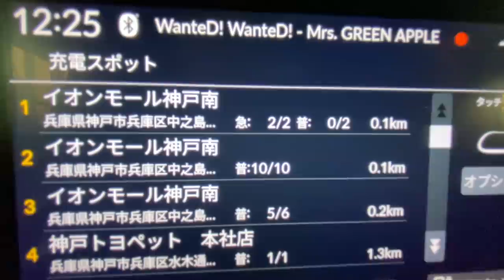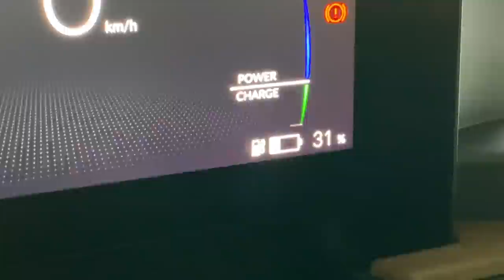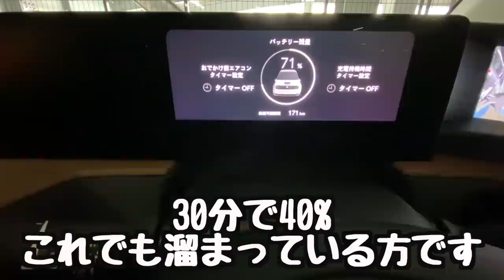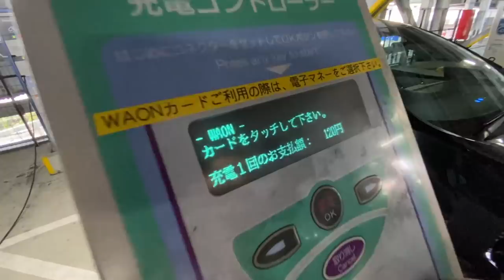【電気自動車生活】買い物ついでの充電はイオンで決まり！300円で満タンになる？？